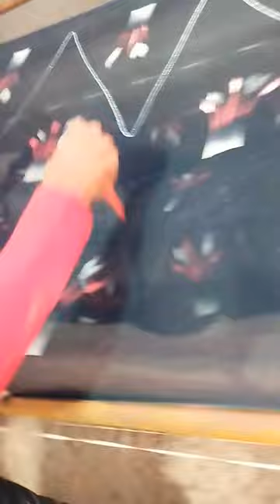Hand painted suits in ludhiana🖌️Hand painted suits buy online🖊️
Fastest skill workers amazing facts

free hand brush painting on sarees

latest hand painted suits

hand painted suits wholesale

Hand brush paint suit

hand painted suits in chandigarh

hand painted suits in delhi

Hand painted suits buy online

hand painted suits designs

hand painted punjabi suits

Hand painted suits in ludhiana

hand painting suit design

hand painted suits and dupattas

hand painted punjabi suit design

How to paint on fabric

fabric painting on suit /saree/t-shirt synthetic brushes for painting

tips for fabric painting

Fabric painting tutorial video

kapde per painting kaise kare Kapde per painting ki design

mej posh ki painting design

takiya paint kerne ka tarik

fabric painting flower designs.

fabric painting flowers how to make

fabric painting flowers easy

fabric painting flowers images fabric painting flowers

fabric painting flowers drawing fabric painting flowers on paper

cloth painting flower designs

cloth painting designs

cloth painting flower design

cloth painting on handkerchief

cloth painting designs easy

cloth painting tutorial for beginners

cloth painting at home

cloth painting colour

cloth painting machine

cloth painting colour name

mej posh design painting

mej posh ki design

table cloth designing painting

table cloth painting

takiya ke design painting

Takiya ka phool ka design.

handpainting on suit dupatta

Easy hand Painting on dupatta

Cloth per painting fabric painting kaise sikhe

Basic tutorial fabric easy painting

Simple design for pillow cover Simple design for painting

Fabric painting designs Red flower design for fabric painting

Painting on Cotton fabric

Catton cloth painting

Beautiful flower painting

easy & beautiful flower painting

kapde per painting step by step Chader ki painting design

Easy design on cloth

Easy design for painting

Leaf painting tutorial Cute bunch of flower

Fabric painting

hand painting on cloth hand painted

Easy and simple flower design for fabric Painting,

How to paint fabric at home

How Learn Painting at home

Easy design for beginners

simple flower design for beginners

Red and maroon flower design fabric Painting Step by step

beautiful colour combination painting

Takiya per painting

Takiya ki painting design

Corner painting design fabric work on cloth

painting on bedsheet

new bed sheet painting design

simple fabric painting designs

simple fabric painting designs on kurtis

simple fabric painting designs in paper

simple fabric painting designs for tablecloth simple fabric painting designs for kurta

simple fabric painting designs for beginners simple fabric painting designs for saree

simple flower fabric painting designs

fabric painting designs images

fabric painting

fabric painting on pillow cover fabric painting on pillow cover design

fabric painting on clothes for beginners fabric painting for beginners

fabric painting designs images easy

fabric painting on blouse

fabric painting drawing

painting clothes for beginners

malayalam

fabric painting on clothes for beginners in telugu fabric painting on clothes for beginners in Tamil

painting tutorial

painting mej posh design

painting suit punjabi painting design on punjabi suit

painting wale punjabi suit painting on t shirts with fabric

painting on clothes for beginners painting on fabric techniques

painting drawing

painting lecture for beginners

fabric painting techniques fabric painting course

easy fabric painting fabric painting tutorial for beginners

how to shade on fabric

painting brush

other search

fabric painting on clothes fabric painting

lily artist fabric works

cloth painting

fabric painting on clothes for...

fabric paint

clothes painting

saree painting

suit painting design cloth painting designs

dupatta painting design

fabric colourfabric paint drawing

fabric painting design fabric painting designs image...

painting fabric

painting on fabric